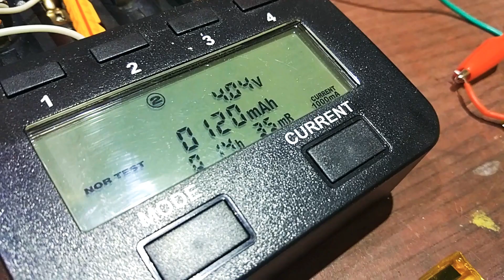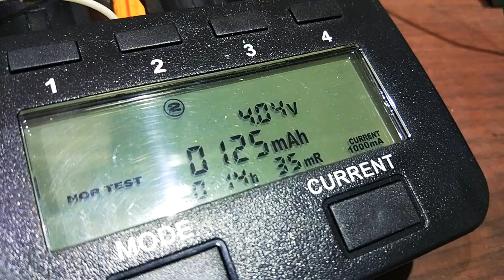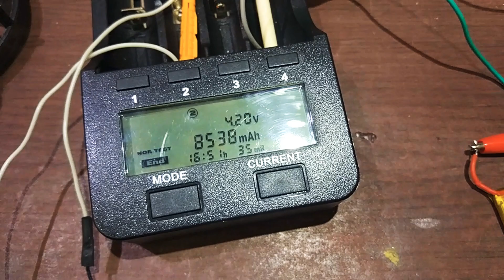Проверка аккумулятора на реальную емкость